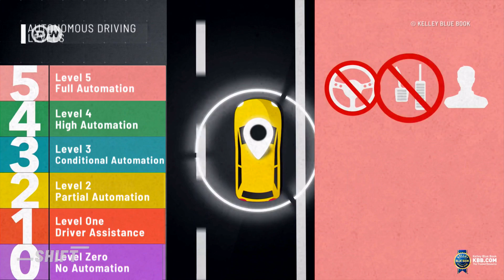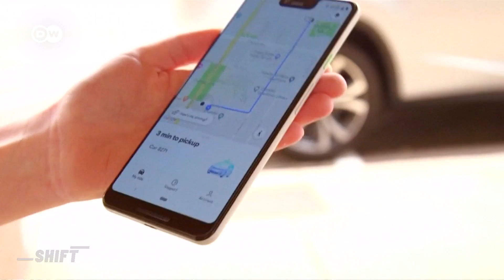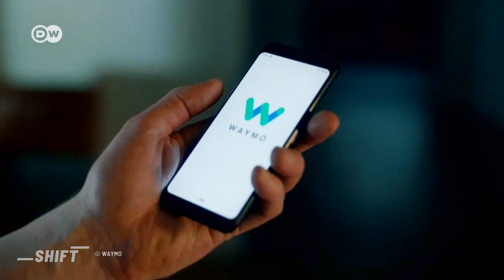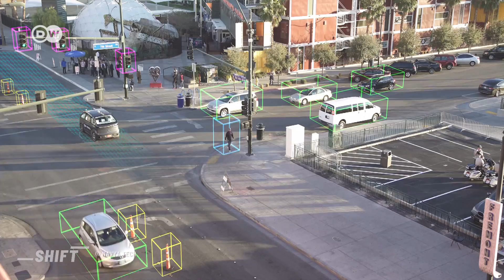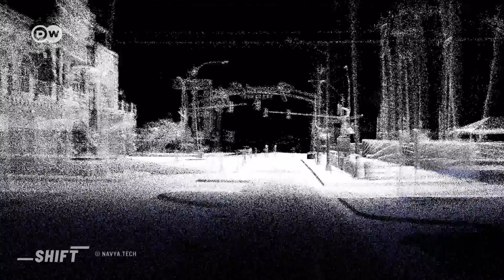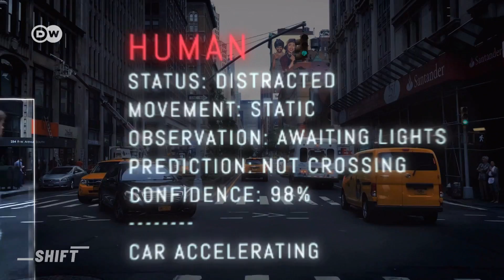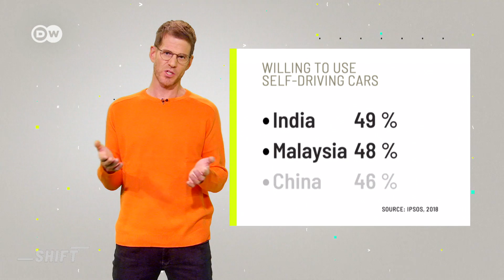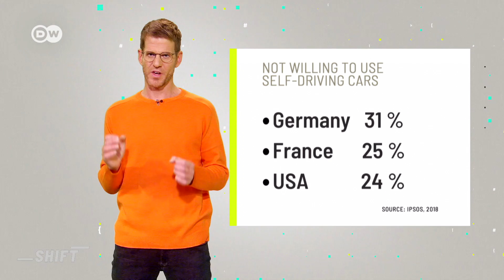Self Driving Cars | Autonomous Driving in 2019 | SHIFT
The research on self-driving cars is going ahead. There are more and more cars that drive autonomously and recently there have even been self-driving motorcycles. How can a car drive on its own and what kind of technology is behind it? In this new episode of SHIFT, we want to deal with this question and take a closer look at self-driving cars. What is your opinion about self-driving cars? Write us a comment...